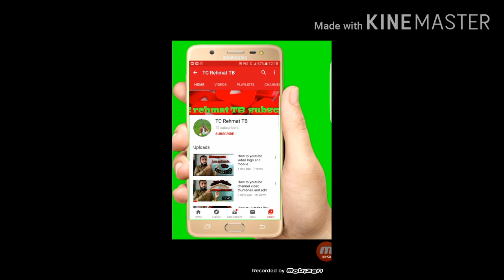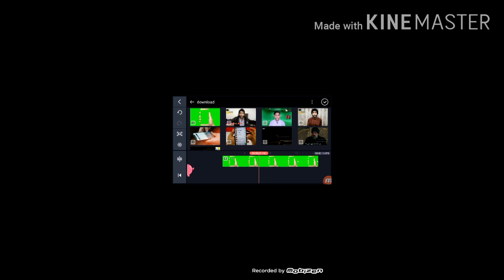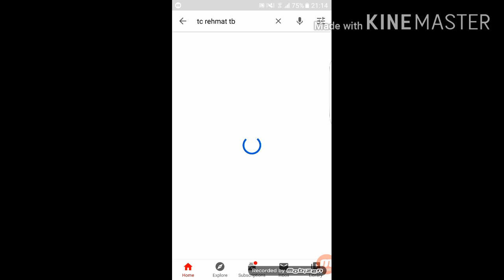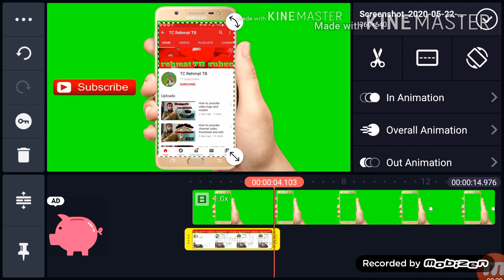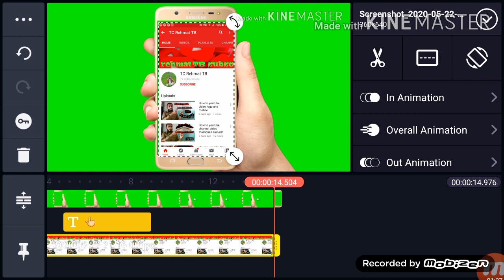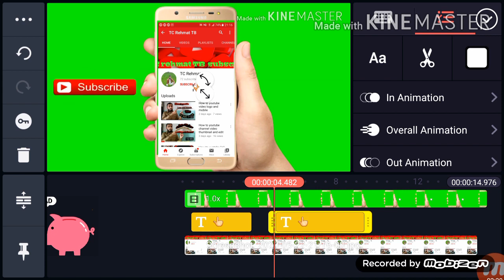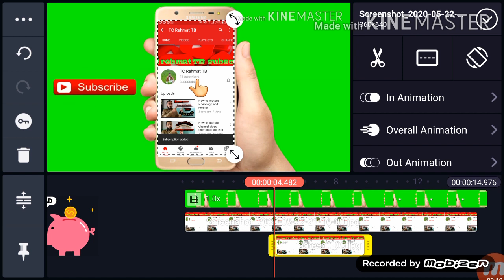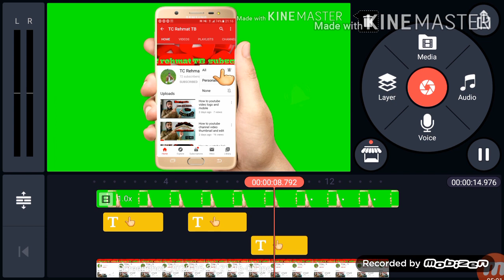YouTube Upload Video Animation & Mobile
Welcom to my chainel YouTube Upload Video Animation & MobileYouTube Upload Video Animation & Mobile